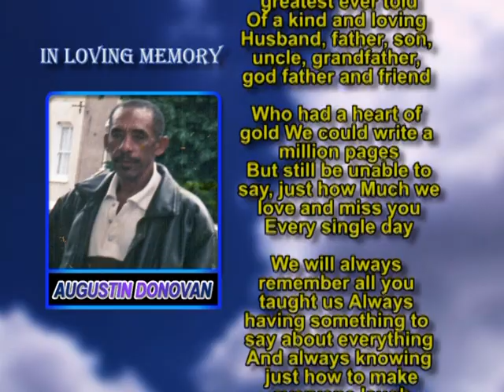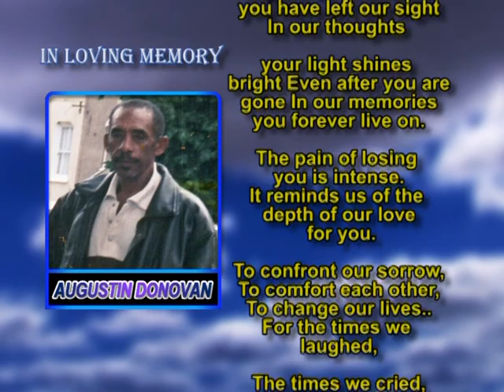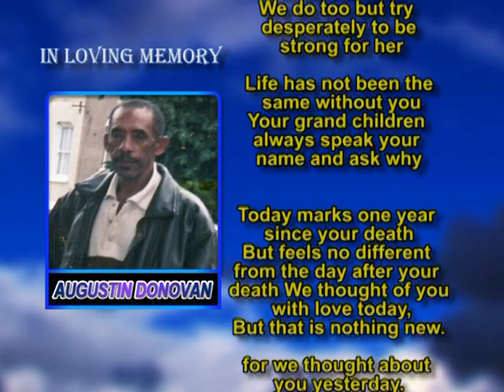Augustin Donovan memorial